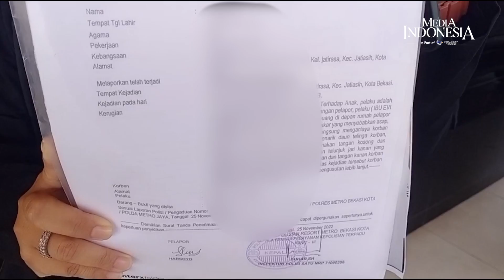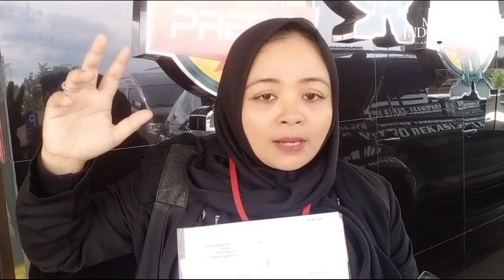Gegara Sampah Daun, Siswi SMP Alami Kekerasan dan Ancaman oleh Tetangganya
Kasus ini menimpa siswi SMPN 9 bernama Putri Sinta Asia atau PSA yang mendapatkan tindakan kekerasan serta ancaman oleh dua orang dewasa yang merupakan tetangga rumahnya. Akibat kekerasan ini korban mengalami luka dan trauma karena juga mendapat ancaman akan dibunuh. Tak hanya itu saja rumah korban juga sempat digeruduk oleh para pelaku dan sempat cekcok dengan ayah korban. PSA (14 tahun) mendatangi Mapolres Metro Bekasi Kota di unit perlindungan anak dan perempuan dengan didampingi penasehat hukum Rabu (14/12) siang.